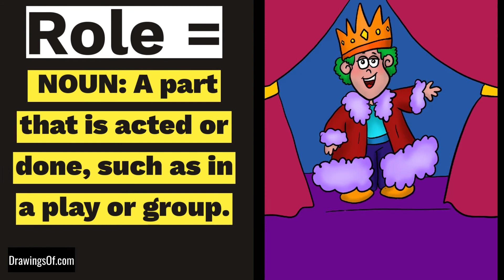Role vs Roll: What's the Difference?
What's the difference between role and roll? See easy to understand definitions, illustrated by time-lapse cartoon drawings created by an English teacher.